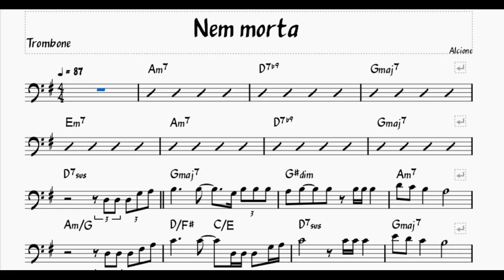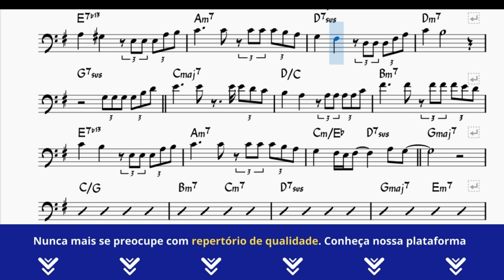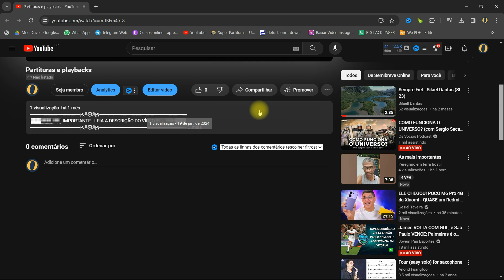PARTITURA Trombone POPULAR | NEM MORTA Alcione